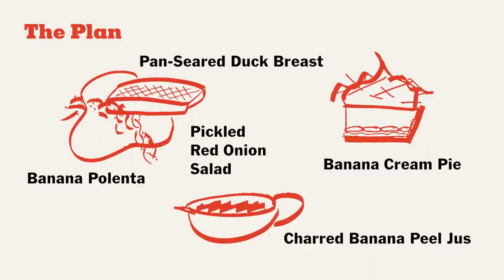2 Chefs Try to Make A Meal Out of Bananas Mystery Menu With Sohla and Ham NYT Cooking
Sohla and Ham are back for another Mystery Menu challenge! We gave them one hour to turn one surprise ingredient into dinner and a dessert. Today’s secret ingredient is… bananas! And they have to use the peel, too. What will Sohla and Ham make?